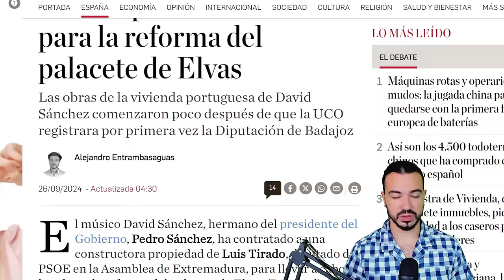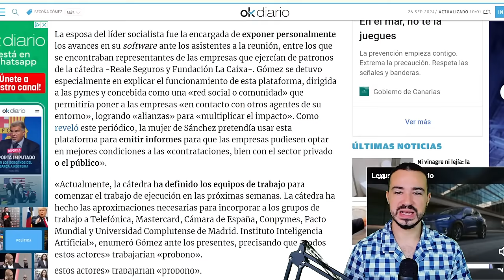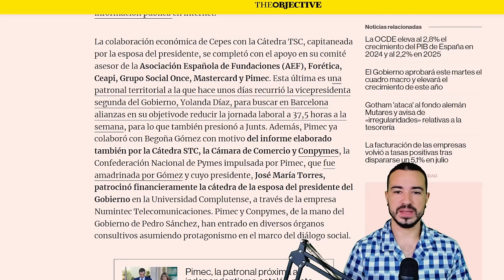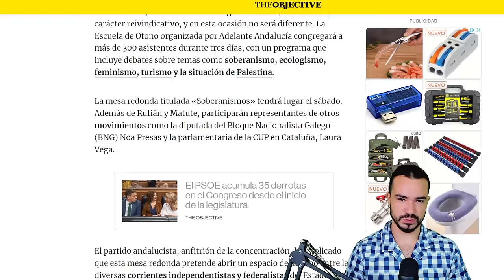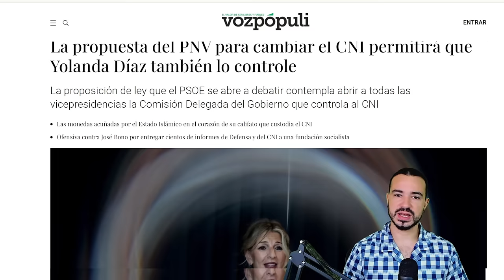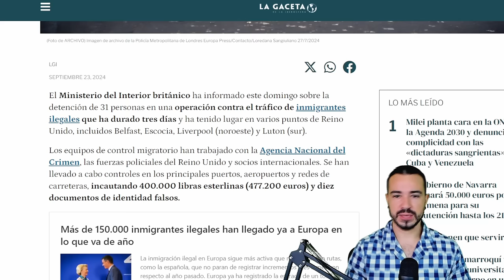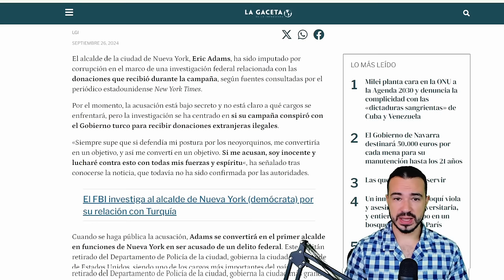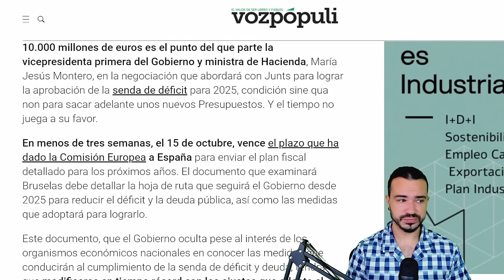PODCAST DE ACTUALIDAD 26 DE SEPTIEMBRE DE 2024